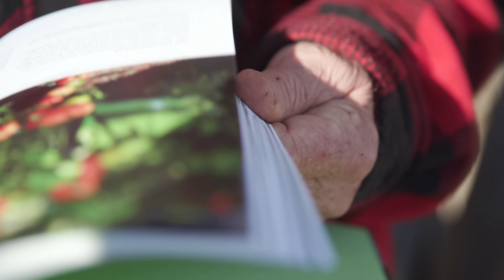Judith Rakers besucht meinen Garten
Inspiriert durch meine Arbeit wagte sich auch die bekannte Tagesschau-Sprecherin Judith Rakers an die Selbstversorgung. Sie baut eigenes Gemüse an, hält eine kleine Hühnerschar, verarbeitet Ernte und Eier in leckeren Rezepten und hat darin ihr ganz großes Glück gefunden.
In ihrem neuen Buch "Homefarming" führen wir ein langes Gespräch über die Selbstversorgung.

Judith Rakers will inspirieren und Mut machen, einfach anzufangen mit der Selbstversorgung. Jeder kann das, denn dafür braucht es keinen großen Garten, und am Ende wartet das Glück!

Produktion: storlmedia.de